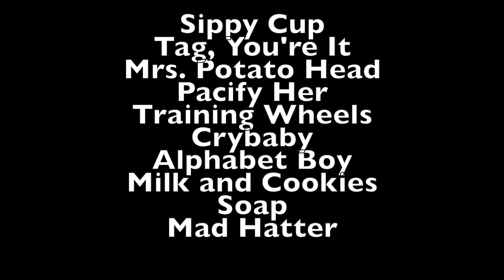Crybaby - Short Film - Melanie Martinez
Another short film out!
This time I added transitions to make it smoother.
NOTE: Dollhouse & Carousel aren't there because I'm going to do a short film for the album Dollhouse anyway.
Make sure to check out the K-12 short film :)